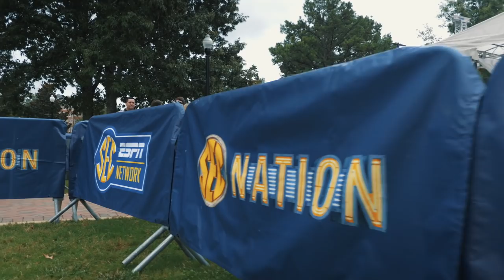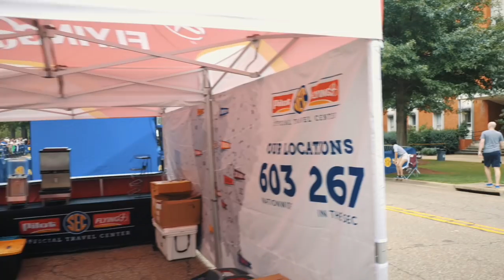ONE SHOT: Friday, "The Junction", with Finebaum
A one-shot walk thru of "the Junction" near Davis Wade Stadium at Mississippi State on Friday 9/28/18, the day before the Florida game. The Paul Finebaum Show and "SEC Nation" were in town.